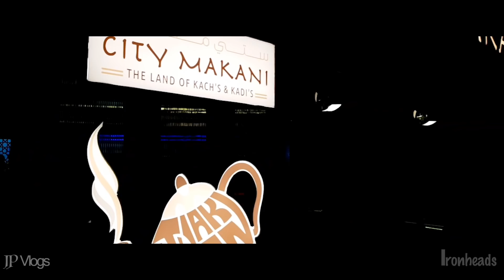" IronHeads "- UAE motorcycle group - a farewell ride for Mr. Mohamed Jishad